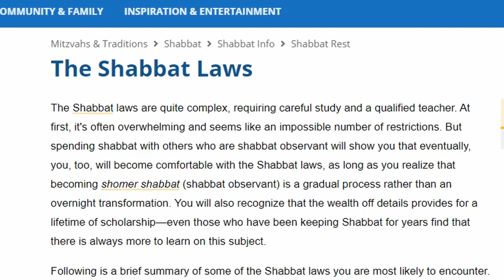Jews 'Carrying' on Saturday November 7, 2020